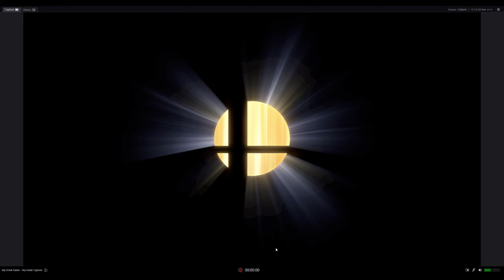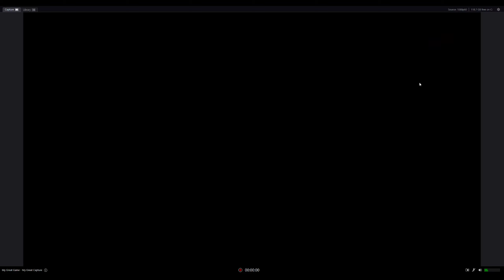Rat with a Rocket | Super Smash Bros Ulitmate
Just camping with my rocket